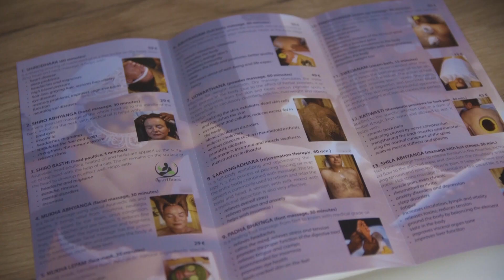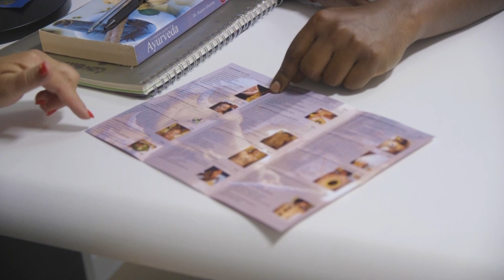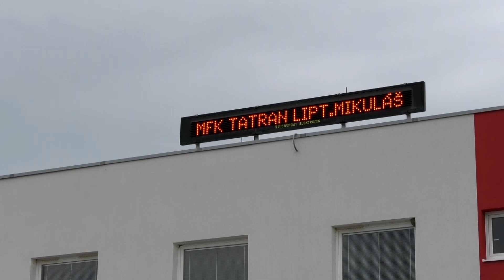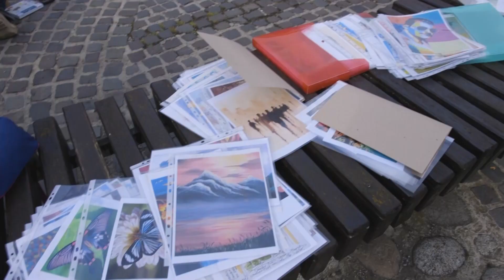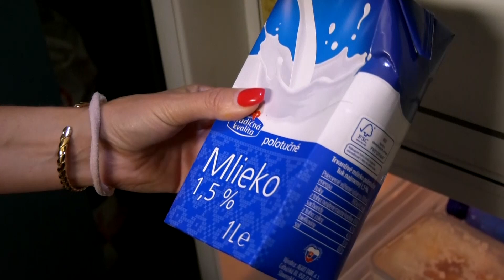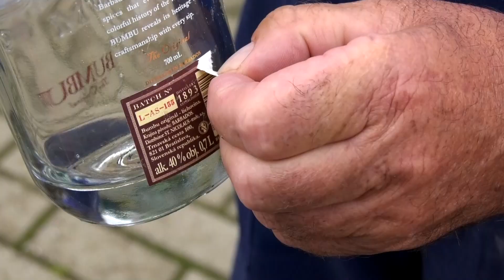Liptovské noviny 12.7.2023